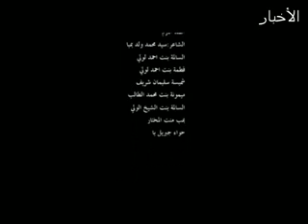فلم : ما في الأرحام ، من الأسبوع الوطني للفلم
فلم يحكي إشكالية الفتاة في المجتمع الموريتاني باعتبارها في المرتبة الثانية وراء الرجل ، ويدعو الفلم باسلوب فني سنمائي إلى العدل في الحكم بين الفتاة والرجل ، وبقاء الفتاة فتاة لا يجب ان ينبذها المجتمع لو عملت مثلا في عمل يعرف لدى الرجال فقط  كما العمل في الشرطة، كما يعمل ارجال بعض الاعمال الخاصة بالمراة سابقا,